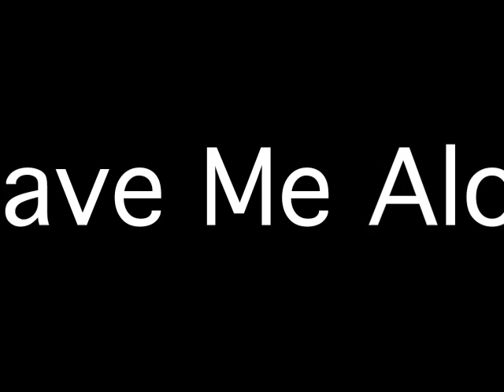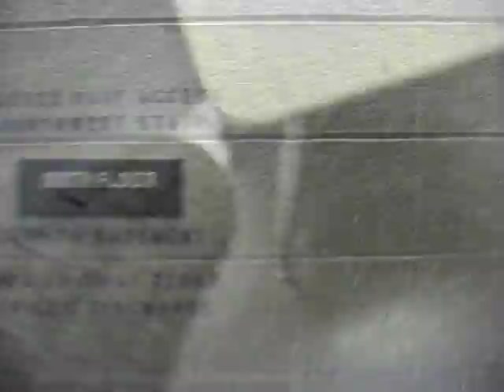Leave me alone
Social-anxiety is real: a self exploration on my anxiety.

DADA art. Performance Art. Video Art.